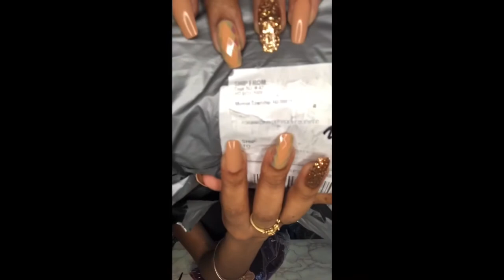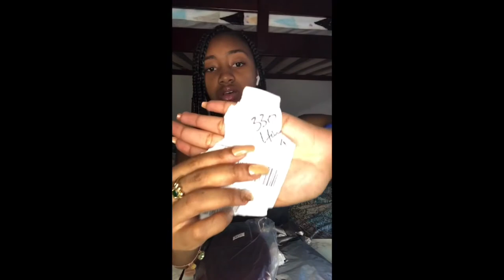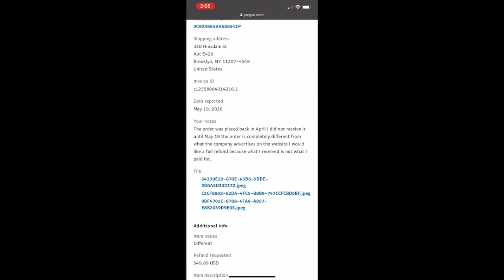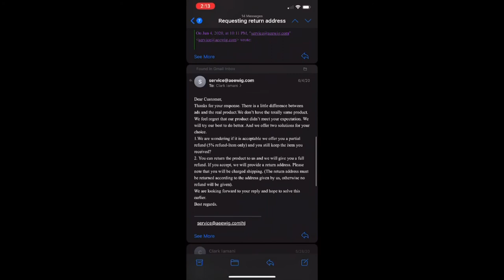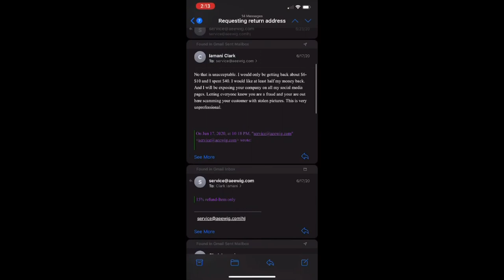Urur Wig Scam!!! | They Played😢😡🤯 | Online VS Reality Review | *** MUST WATCH ***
In this video I will be giving a wig haul review. The website advertised 3 LACE FRONT HUMAN HAIR WIGS for $45. Watch to see what I received..
^Website name: Urur-Pick.com ( DO NOT ORDER FROM THEM )
                             🛍🛍🛍Shop With Me Online🛍🛍🛍
~HairByIJS.Com
~Custom Wigs, Bundles, 3D Mink Lashes Available